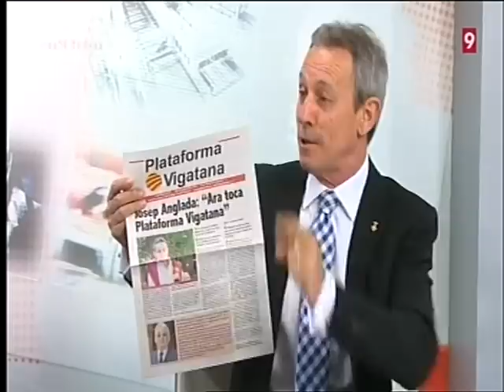El 9TV entrevista al alcaldable Josep Anglada, 12-05-2015